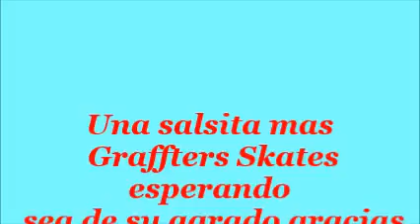El Emperadorcito - Galileo y su banda SALSA (Carrillo en el piano)